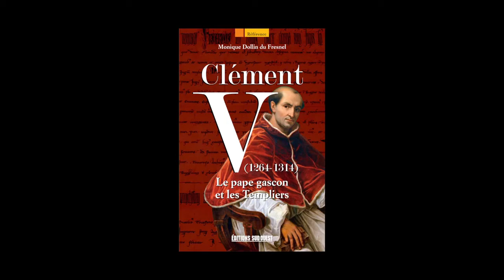Clément V, 1264-1314 le pape gascon et les Templiers - Monique Dollin Du Fresnel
Clément V (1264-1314) Le pape gascon et les Templiers. Le 18 mars 1314. le supplice des Templiers, brûlés vifs après sept années d'un procès inique, inscrivait dans les pages les plus noires de l'Histoire les noms du pape Clément V, du roi Philippe IV le Bel et de Guillaume de Nogaret, associés dans le naufrage de l'ordre le plus puissant de la chrétienté. Clément V était né en 1264 à Villandraut, et avait pour nom Bertrand de Got. Seul pape gascon de l'histoire de l'Église, il fut élu en 1305, et eut un pontificat assez court puisqu'il mourut en 1314. Homme intelligent, juriste confirmé, très attaché à sa Gascogne natale, il déploya d'abord des qualités de diplomate, pacifiant les rapports orageux entre les rois de France et d'Angleterre. Lorsqu'il devint pape, il envoya des missionnaires en Orient et en Chine. Après avoir hésité à s'installer a Rome, il fut le premier à préférer Avignon, pour un exil qui devait durer un siècle. Sa mauvaise santé affaiblissant sa capacité de résistance devant l'inflexible Philippe le Bel, ses largesses envers sa famille, son rôle dans l'affaire des Templiers firent de lui l'un des pontifes les plus vilipendés et les plus détestes. Mais méritait-il un tel opprobre ? Après sept cents ans, il est plus que temps de faire la lumière sur la vie de cet homme juste, si malmené par l'Histoire.